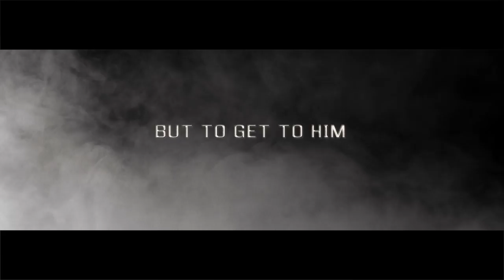ONE Teaser - A BF3 Machinima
Filmed in Battlefield 3
Music Junkies Inc - Incarnate

Robert Stoneman presents his newest Machinima "ONE"

The trail of Russian dead litter the fields like barrows and temples to worship the fallen,
the body count rises as the remaining few rally for the last stand.
safely from afar A lone US sniper starts to pick off any enemy soldiers that stray
into his scope. With the Russians pinned, a Russian chopper crew prep for take off,
hoping to buy their brothers enough time to propel the enemy away. Within moments
of take off the pilot is shot from the air by the sharp eyed sniper and
crashes to the ground. As the pilot begins his journey to the restful hinterland, the copilot
 refuses to accept that this is the end...  unbound by fear he unleashes
retribution against the camped sniper, time is running out and The only
thing between ONE and the sniper... is an entire army... tick..tock...

DIRECTED BY ROBERT 'STEINMANN916' STONEMAN